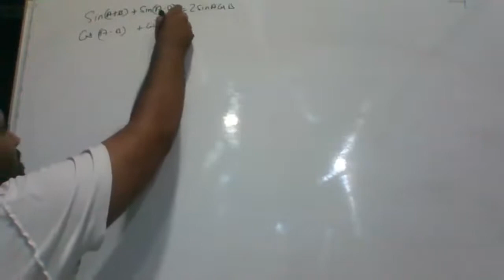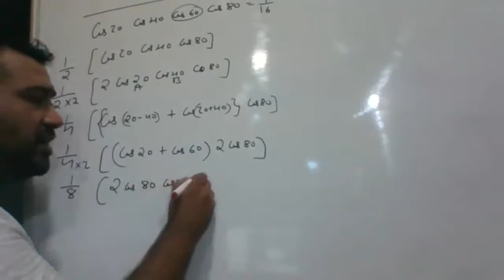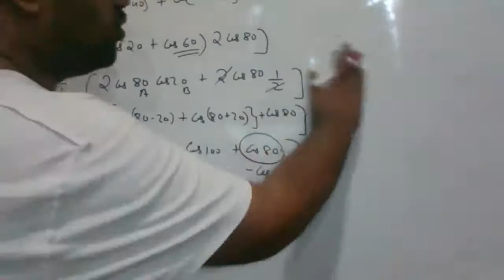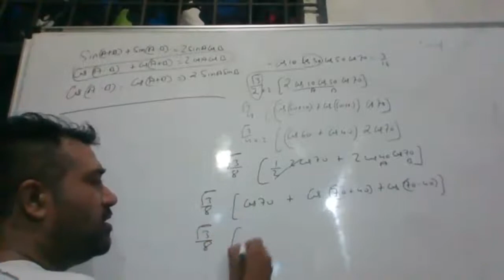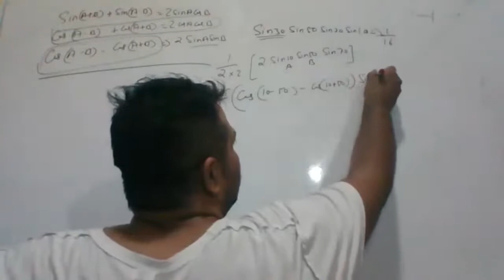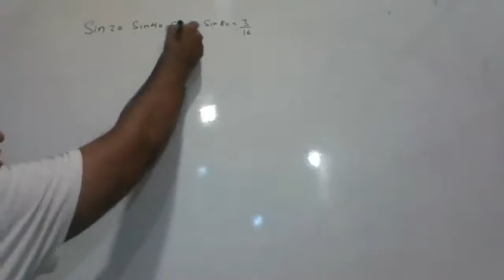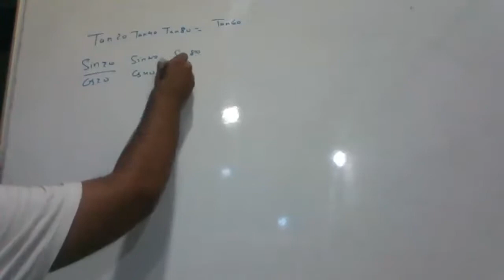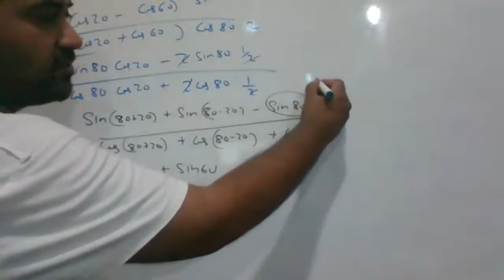TRIGNOMETRY 7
CLASS X1 MATHS